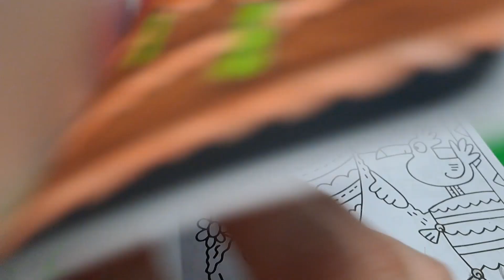العناية الصحية في بريطانيا/العلاج هل مجاني؟هل المقمين الغير شرعين يستفدون من العلاج؟